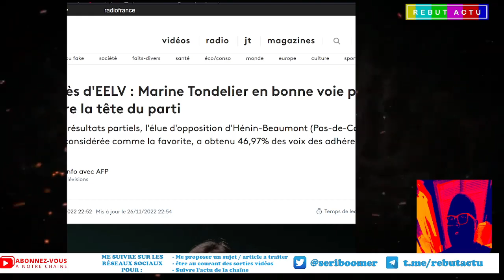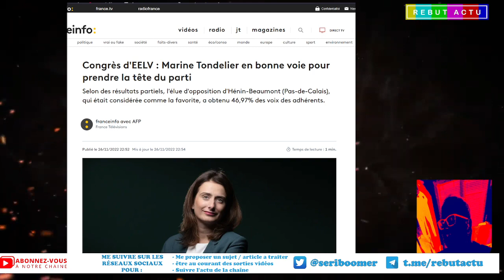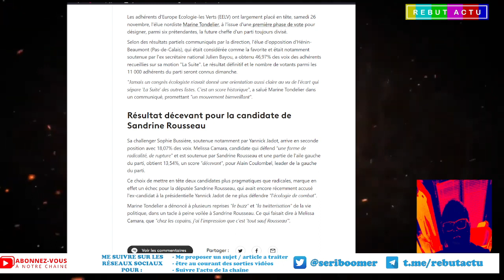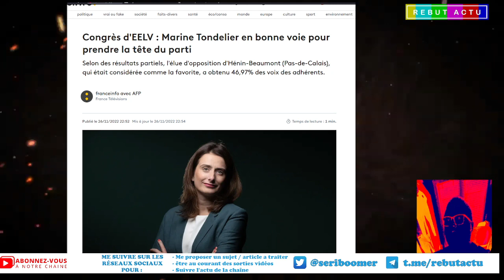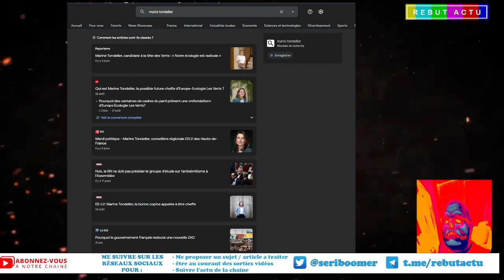MARINE TONDELIER PREND LA TÊTE DE EELV SANDRINE ROUSSEAU MANGE SON CHAPEAU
Marine Tondelier prendre la tête de EELV Sandrine Rousseau mange son chapeau la candidate de Sandrine Rousseau, Melissa Camara que 13,54% des voix, un Bérézina pour l'aile gauche du partie.